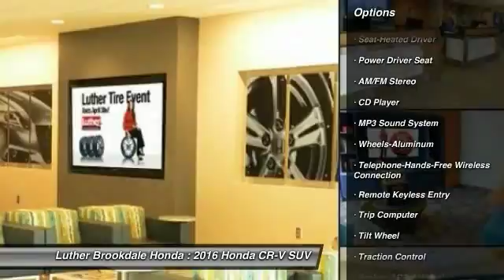2016 Honda CR-V Brooklyn Center,Maple Grove,Plymouth,Minneapolis 161646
2016 Honda CR-V EX

Heated Seats, Sunroof, iPod/MP3 Input, AWD, Alloy Wheels. EX trim, Mountain Air Metallic exterior and Beige interior. EPA 31 MPG Hwy/25 MPG City! SEE MORE! KEY FEATURES INCLUDE: Sunroof, AWD, Heated Driver Seat, Aluminum Wheels, iPod/MP3 Input. EXPERTS REPORT: Edmunds.com's review says Everyday usability is the driving force behind the CR-V's interior design. The wide doors allow for easy ingress and egress, and head- and legroom are ample for front and outboard rear passengers.. Great Gas Mileage: 31 MPG Hwy. EX with Mountain Air Metallic exterior and Beige interior features a 4 Cylinder Engine with 185 HP at 6400 RPM*. WHO WE ARE: Brookdale Honda has moved across Brooklyn Blvd. to our incredible new facility. You will find Minnesota's largest selection of Pre-Owned Honda's and well as the full line up of new Honda's. Need financing? We have a variety of financing terms available. Fuel economy calculations based on original manufacturer data for trim engine configuration. Please confirm the accuracy of the included equipment by calling us prior to purchase.